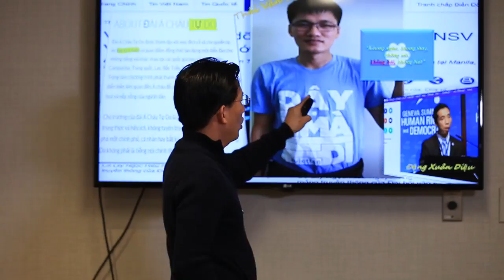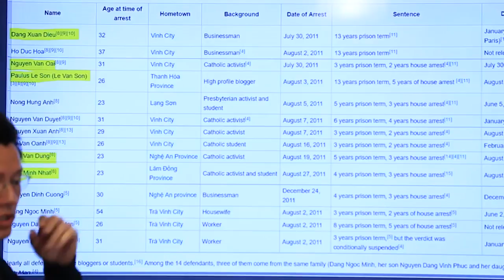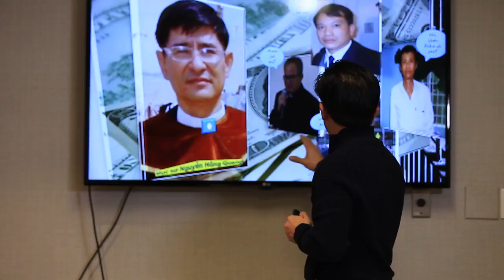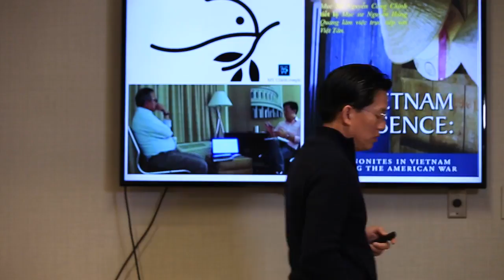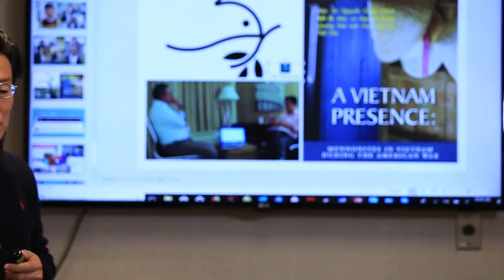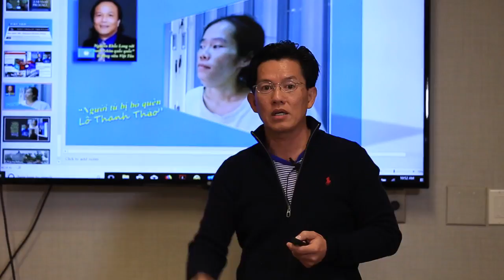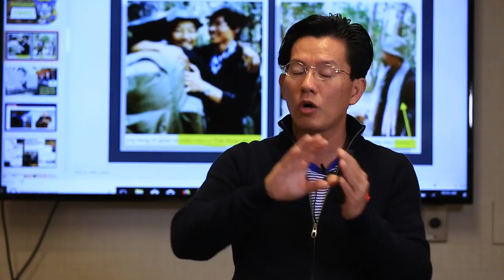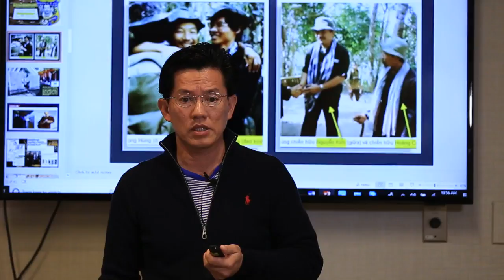Bàn về chính sách "nạp mạng, kiếm danh, kiếm tiền" dựng lên "tù nhân lương tâm" của Việt Tân